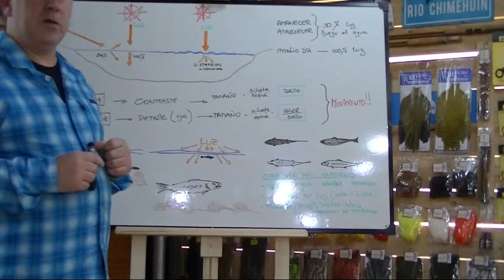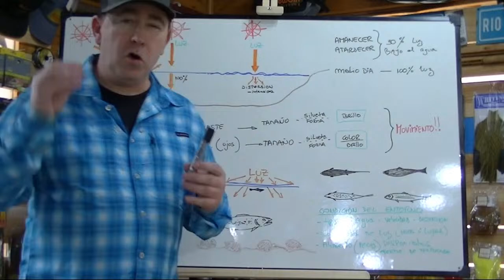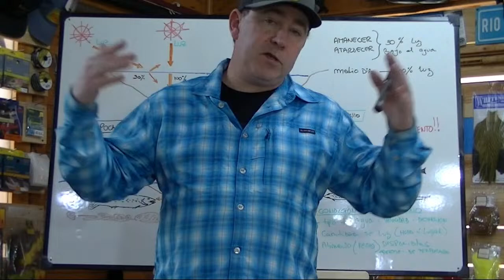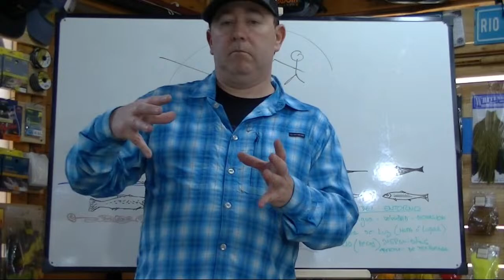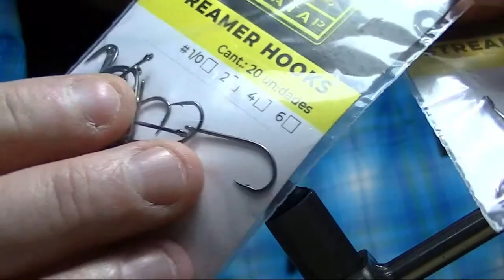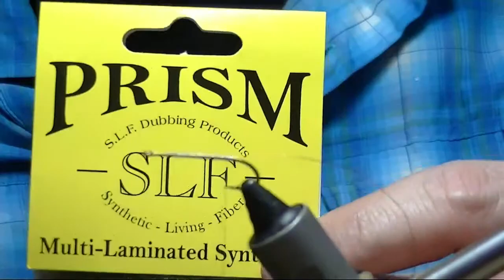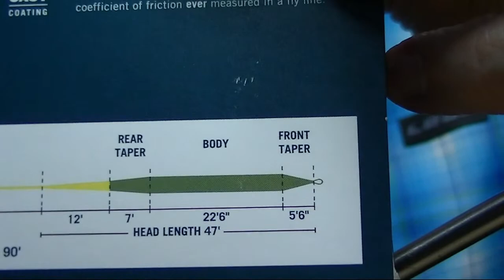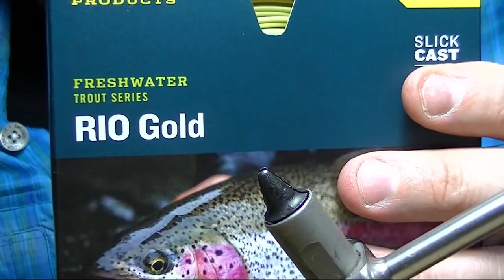Programa en vivo - Ciclo 2022 - Atado y pesca con Minnows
Programa de atado y pesca con mosca realizado por Ruben Martin y Leandro Longobardi con el apoyo de Damonte Outfiters, Loop Argentina, Federico Prato Fly Shop y Rio Products.